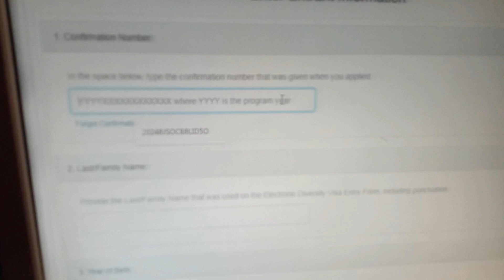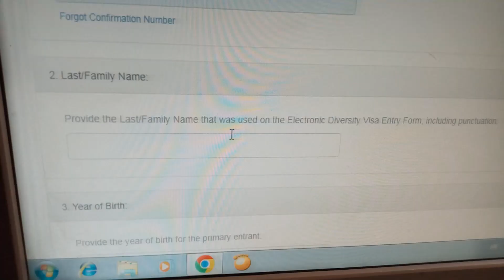الطريقة باش تعرف نتيجة القرعة الأمريكية غير من الهاتف ديالك